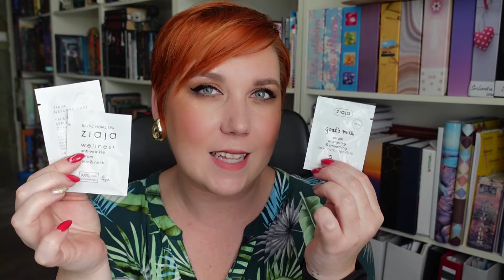ZIAJA HAUL | Nákup s 50% SLEVOU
Ahojky,
vítám vás u dnešního videa, kde se jukneme na super kosmetické úlovky ze Ziaja ;)
Ta měla na Velikonoce super akci s 50% slevou a to mě nenechalo chladnou :D takže taková inspirace, co beru pravidelně a co jsem vzala poprvé.